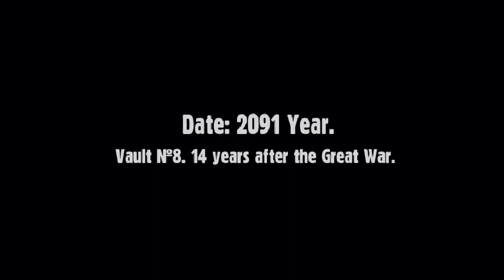Fallout Nevada | Joe Dirt Playthrough | part 2